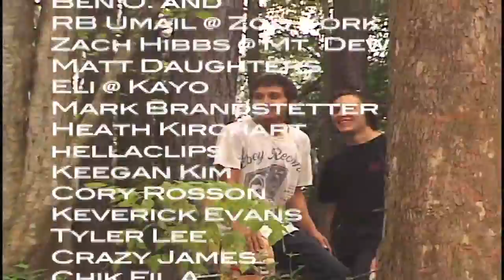SEC 3 Full Video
Intro and bonus part as well!

Intro by: Matt Swinsky

Filmed and edited by: Max Yoder and Matt Mazza

Thank you to everyone who helped out!